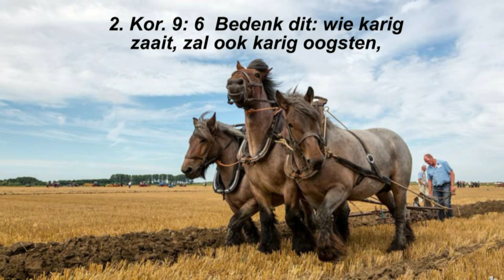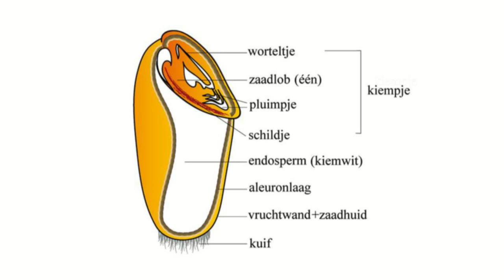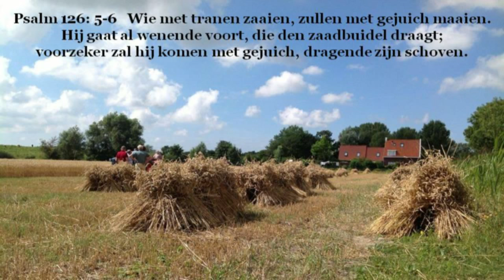Lentegedachten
Korte overdenking van 2.Kor. 9: 6